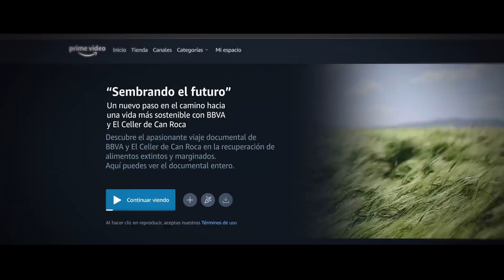Sembrando el Futuro - BBVA Case Study (Castellano)